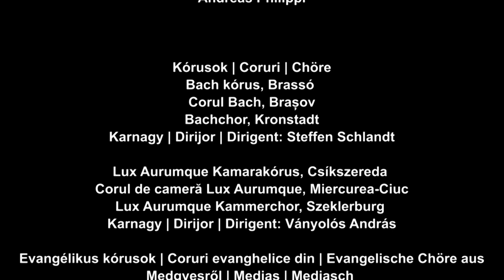Brassói mise | Misa de la Brașov | Messe von Kronstadt 2017